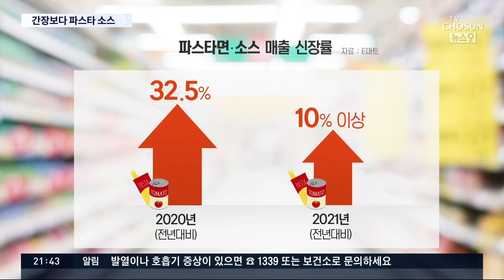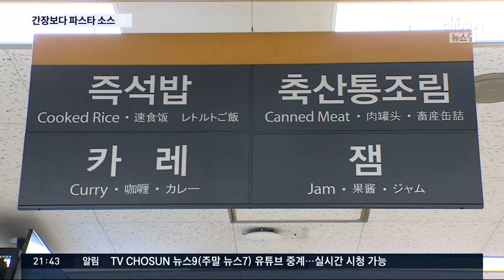파스타 소스, 고추장·간장 제쳤다…코로나 집콕이 바꾼 식문화 [뉴스9]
음식에 들어가는 전통적인 소스는 간장과 고추장이고, 매출 상위권을 이어왔는데, 이번에 처음으로 파스타 소스에 밀렸습니다.